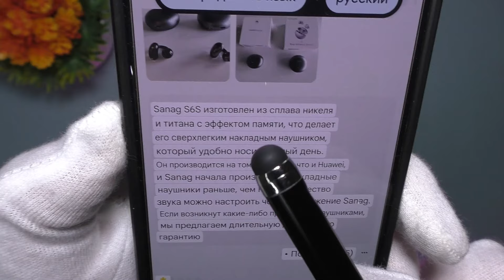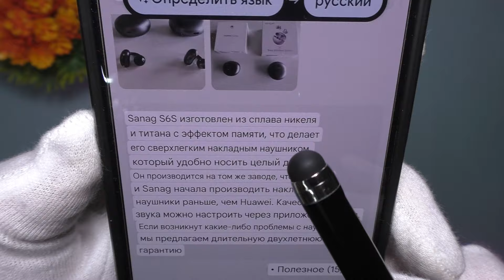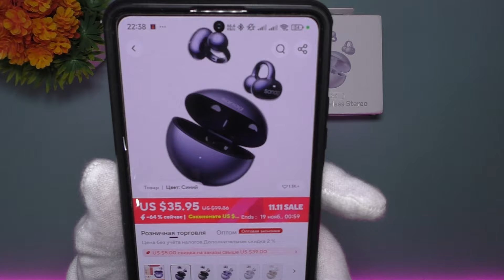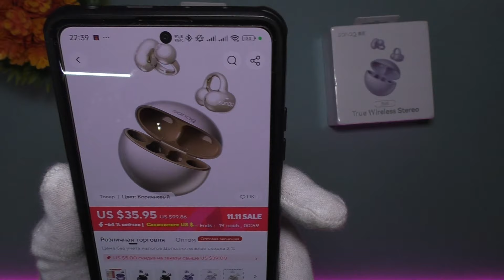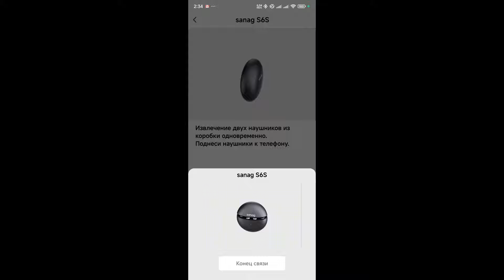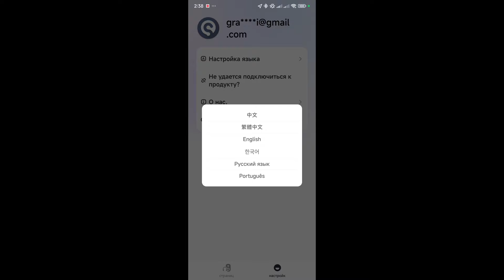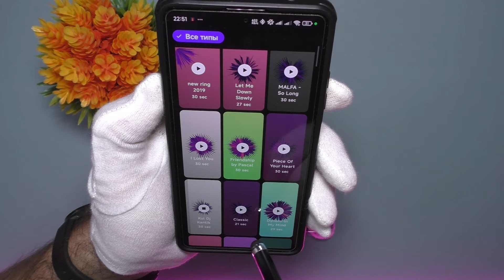🔵 Гарнитура SANAG S6S с УНИКАЛЬНЫМ ДИЗАЙНОМ + КОНКУРС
✅ SANAG S6S

КОНКУРС 🎆
Принять участие в конкурсе может любой человек из любой части мира 🌍, но отправлю товар ТОЛЬКО по Украине. К примеру вашим родным, друзьям или знакомым.
📜 УСЛОВИЯ КОНКУРСА
1. Быть подписанным на канал
2. Поставить Like
3. Написать комментарий, в котором будет присутствовать слова "Гарнитура SANAG S6S".
После того как будет выбран будущий владелец, я напишу ответный комментарий и мы свяжемся.

Реклама